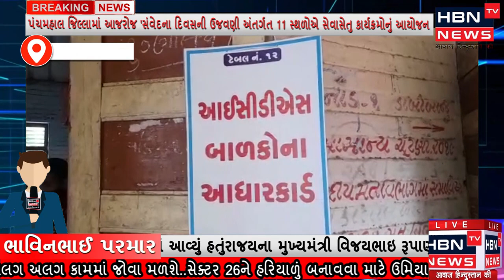કાલોલમાં સેવાસેતુ કાર્યક્રમ ગ્રામ્ય વિસ્તારના પરિવારો માટે લાભદાયી નીવડ્યો ...